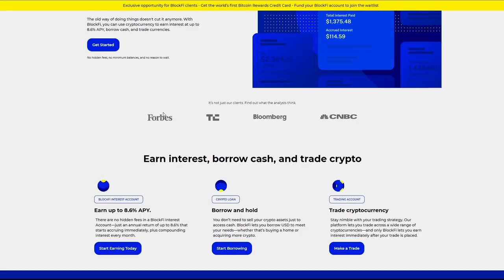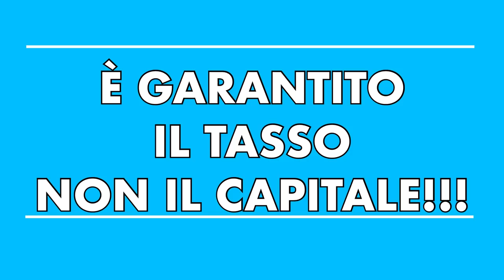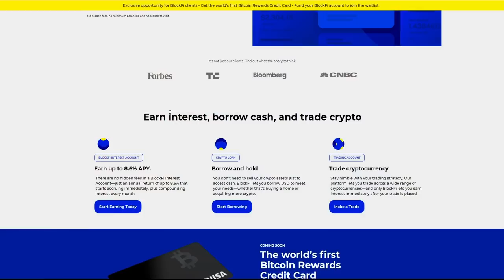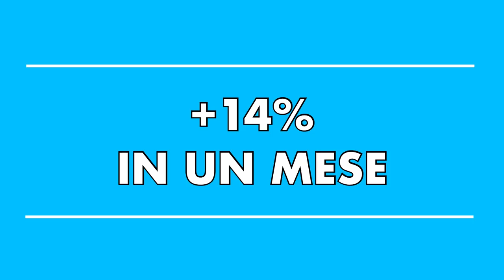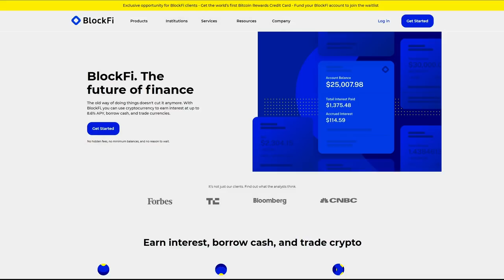STRATEGIA PER GUADAGNARE 💰 CON I BITCOIN 🚀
È possibile guadagnare con i Bitcoin in diversi modi. Oggi parliamo di due modi per guadagnare con Bitcoin in maniera abbastanza semplice.
A seconda di come andiamo a considerarlo Bitcoin può essere usato sia come asset finanziario che come valuta, possiamo impostare due sistemi di guadagno differente su Bitcoin proprio grazie a questa sua particolarità.
Buona visione

CODICE PER LA PROMO: 8ac7f68a